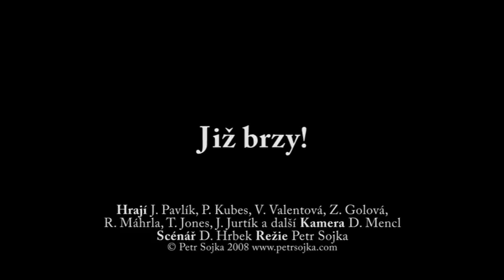Jednu sobotu - Film Trailer by Petr Sojka and David Hrbek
A trailer of the student film called Jednu sobotu. The whole movie will be premiered in winter 2008. Cast: Jaromír Pavlík, Petr Kubes, Vendula Valentová, Zuzana Golová, Rudolf Máhrla, Tim Jones and Jiří Jurtík. Director of camera: David Mencl, Screenwriter: David Hrbek